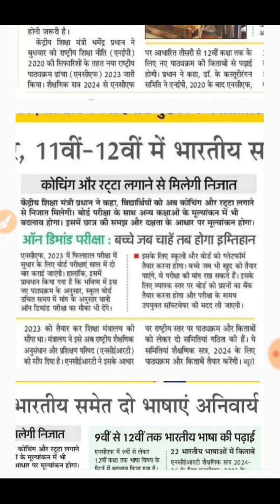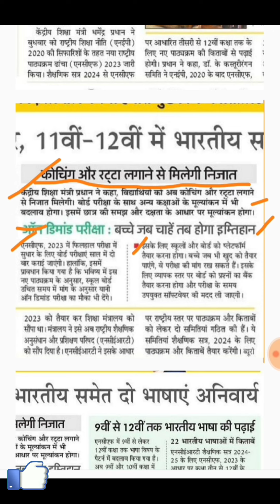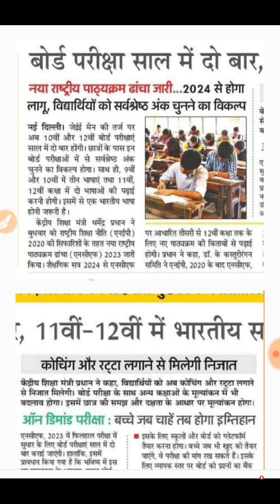साल में दो बार होंगी बोर्ड परीक्षाएं || all board exam update 2023-24.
Hi
      I'm Dheeraj prajapati.
In this video we are going to tell you about to board exam update 2024.
Doston ummid hai ki yah video apko pasand ayegi.

UP board exam update today

UP board exam update today 2023-24

UP board exam today update 2023-24

Board exam update today

All board exam update today

All board exam update 2023-24

Bihar board exam update today

Bihar board exam update today 2023-24

UP board exam new update today

UP board exam new update 2023-24

All board exam new update

All board exam new update today

All board exam new update 2023-24

Board exam update today news

UP board exam update today news

UP board exam new update today news

UP board exam update today news 2023-24

All board exam update today news

All board exam update news 2023-24